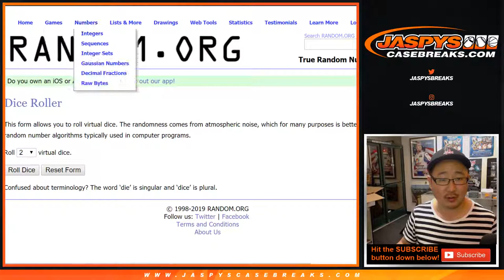RANDOMIZER || Tu, 07/02/19 || 2Box RD #5 || 2019 Greatest Hits Of The '90s MLB